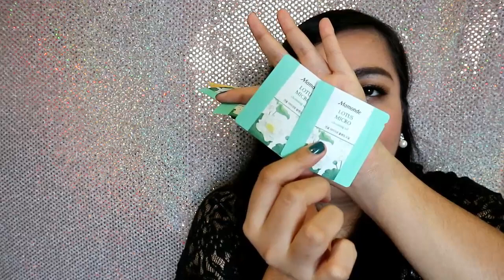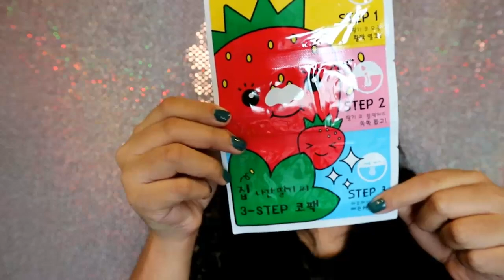Korea Shopping Haul Part 2 + GIVEAWAY (Bahasa Indonesia) | Ladyzwolf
Hai semuanya!
Ini adalah part 2 dari video Korea Shopping Haul.

Jangan lupa ditonton sampai selesai, ya :)